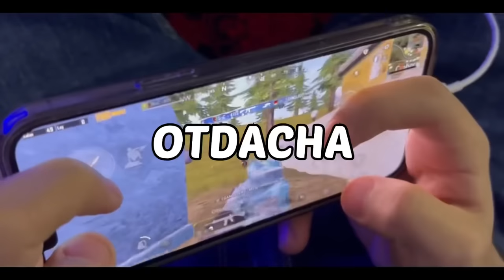BEZ OTDACHA OTISH / FAQAT BIR NUQTAGA OTISH / PUBG MOBILE SIRLARI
Hammaga Assalomu aleykum! Bu videoda Pubg Mobile bez otdacha otish va chuvistvitelnost nastroykasini tog’irlashni o’rgatib chiqdim.
Максимал darajada qollab-quvvatlab turasizlar degan ukiddaman, kanalda yangi bo’lsangiz obuna bolishni unutmang!